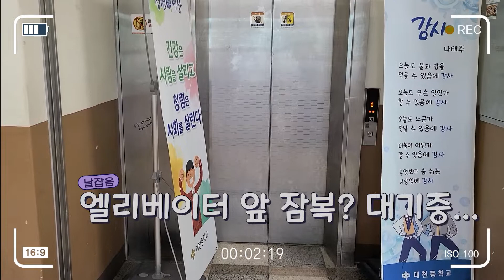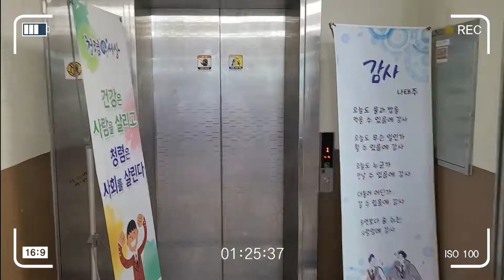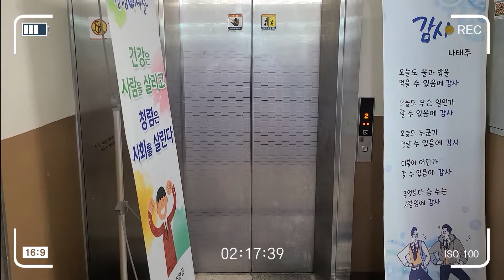엘리베이터.누가 내릴까?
엘리베이터에서 어떤 친구가 내릴지 관찰해봄~